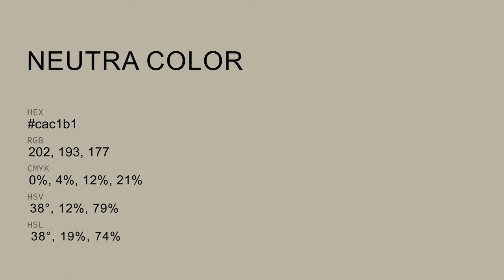Neutra color cac1b1 hex color - Green color - Cool color cac1b1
What color is Neutra ? cac1b1 hex color - Green color - Cool color cac1b1

Hex cac1b1 Color Code is also known as Neutra color.

Hex cac1b1 Color code in RGB color code model is created after adding 79.22% red color, 75.69% green color and 69.41% blue color.
Hex cac1b1 Color code in CMYK color (process color) code model is generated after subtraction of 0% cyan, 4% magenta, 12% yellow and 20% black.